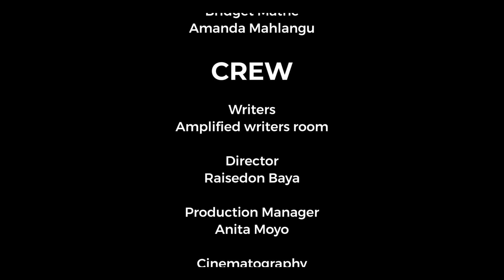IHLAZO | Series | Episode 11 (Season Finale)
The walls are closing in on Tshuma. Asavela's gut feeling is pushing her to squeeze hard. Meanwhile , Jango is in trouble. He is now about about to reap the consequences of his games and Mathanzima is about to get rewarded.